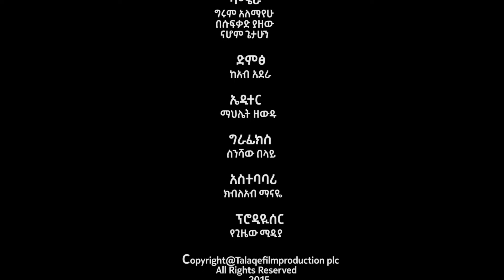አስገራሚ የምርምር ውጤት | ኢትዮጵያውያን ጤፍ ባይመገቡ ምን ይሆናሉ? | ዶክተር ክበበው አሰፋ